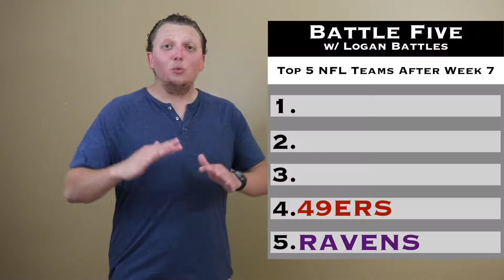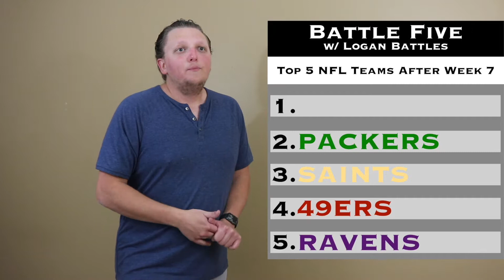Battle Five - Top 5 NFL Teams After Week 7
After seeing some good games last Sunday, I unveil my picks for top 5 teams in the National Football League through Week 7 including Teddy Bridgewater's New Orleans Saints, Tom Brady's New England Patriots and Aaron Rodgers' Green Bay Packers. Hope you enjoy. :)

Follow LBFT on Twitter & Instagram...

Fight The Good Fight, Battle Squad!